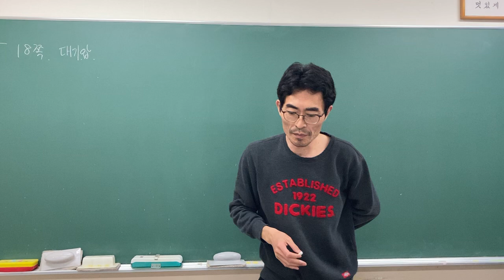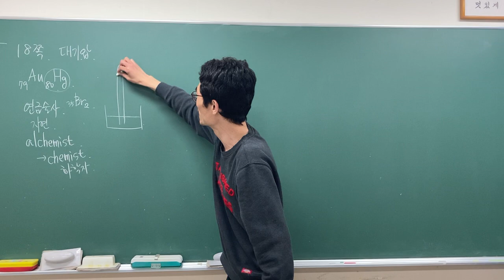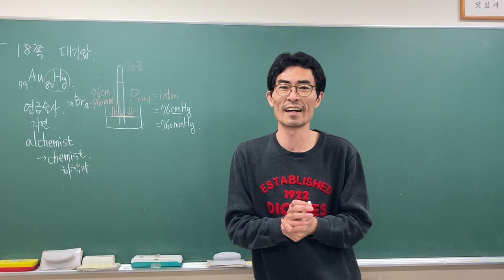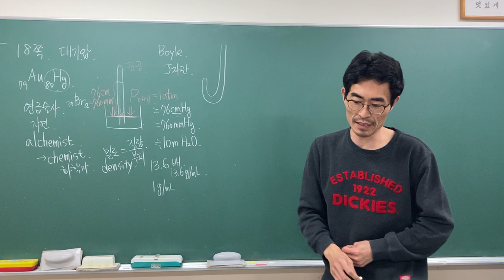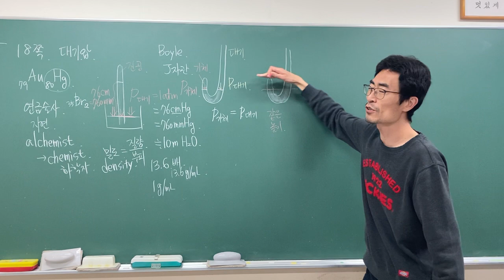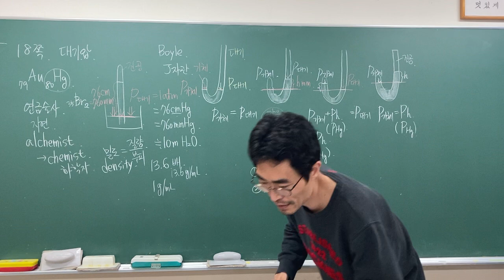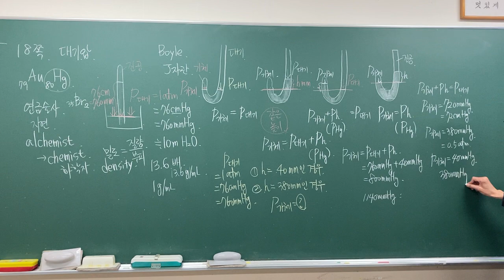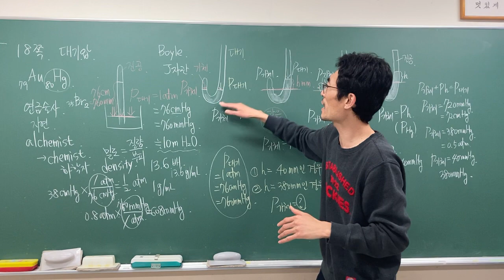[화학2] 기체의 압력 측정 gas pressure 연금술사 alchemist 화학자의 조상 chemist 토리첼리실험 대기압측정 J자관P기체 P대기 Ph PHg 수은기둥의높이차